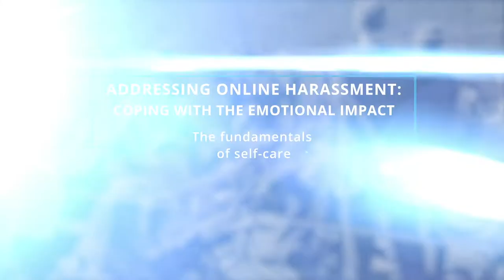Block 5 | The fundamentals of self-care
Journalists should also develop a self-care plan to minimise the risks of emotional impact when targeted with online harassment and smear campaigns online.

This series of video tutorials have been developed in cooperation with the Dart Centre Europe.